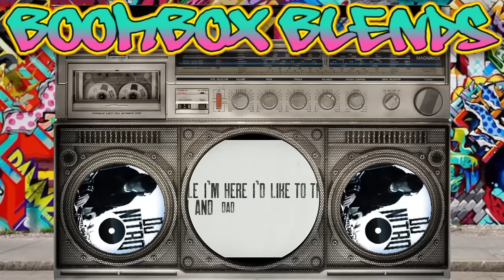Ultimate 80's HipHop Mix - 80's Hip Hop Mix #1 | Best of Old School HipHop | Throwback Rap Classics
Welcome to "Ultimate 80s HipHop Vol. 1" curated by DJ Nitro! Get ready to take a nostalgic journey through the golden era of hip-hop with electrifying tracks from iconic artists. From the smooth flows of LL Cool J and Eric B & Rakim to the energetic beats of Doug E Fresh & The Get Fresh Crew and Heavy D & The Boyz, this mixtape is packed with timeless classics that defined the 80s hip-hop scene. Whether you're a long-time fan or new to the genre, there's something here for everyone to enjoy.